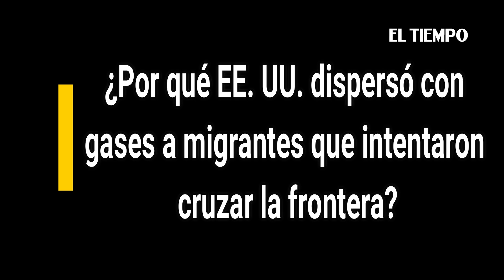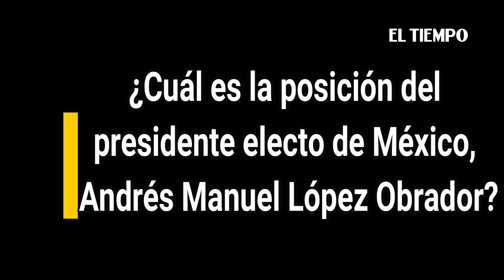¿Qué opciones les quedan a los inmigrantes que buscar llegar a EE UU ? l EL TIEMPO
Unos 500 centroamericanos intentaron cruzar la frontera, pero las autoridades lo impidieron.